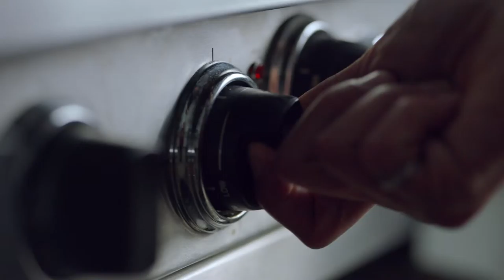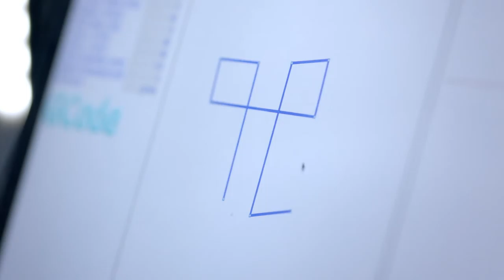The Economist - Dr Irwin Adams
In his own words Dr Irwin Adam is "a creative scientist and food futurist who combines a background in engineering, biology, and technology with his passions for eating and design in the exploration of global eating futures." Adam is a forward thinker who raises questions about sustainability and food resources for the future, as the population grows he is one person discussing what we need to be doing to feed the world as the planet isn't able to be farmed at such an enormous rate. Adam also runs BEVLAB an experimental beverage laboratory, and Future Food Studio that brings creative scientists and designers together to create multi-sensory experiences. This is one film in a series created for The Economist and shot in New York.